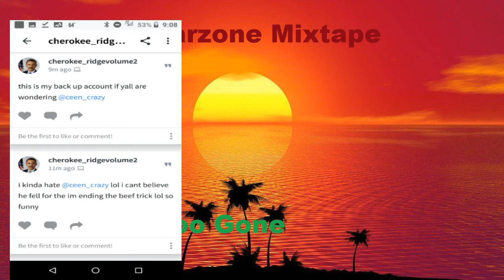Ceen Crazy - Far Too Gone [The Warzone Mixtape] (Official Audio)